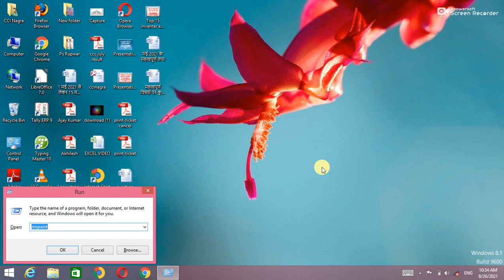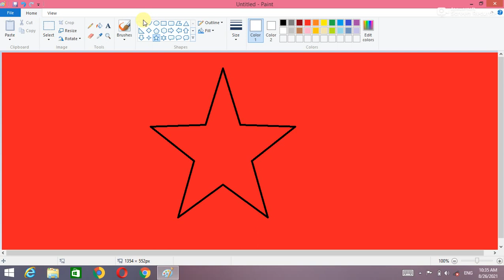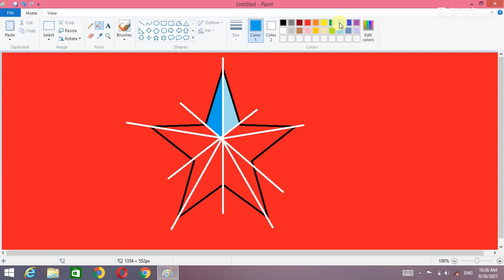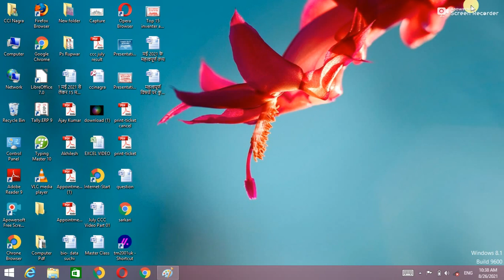MS Paint Tutorial in Hindi |How to Draw a 3D Star in MS Paint | Ms Paint me Star Tool & Line Tool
Hello Friends !
                          मैं Abhay Pandey आप सभी का CCI Education Nagra के इस You Tube Channel में स्वागत करता  हूँ  | इस Channel के माध्यम से आप सभी Computer Tricks & Tips, Application Tutorial, Mobile Tricks, One Day Computer Exam Preparation & CCC, BCC ,'O' Level, 'A' Level से जुड़े महत्वपूर्ण  प्रश्नों के साथ साथ Graphics Application Tutorial, Google Tricks & Tips के महत्वपूर्ण Setting को सीखेगे |

हमारे सभी वीडियो का लिंक नीचे दिया गया है आप उस पर क्लिक करके उन्हें देख सकते
 है |

Our Center Name :- Career Computer Institute
                                 Chaman Market Rasra Road
                                          Nagra Ballia U.P.